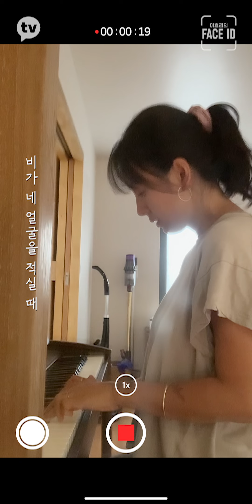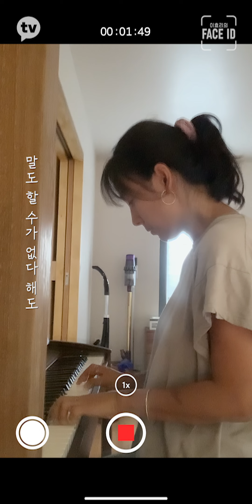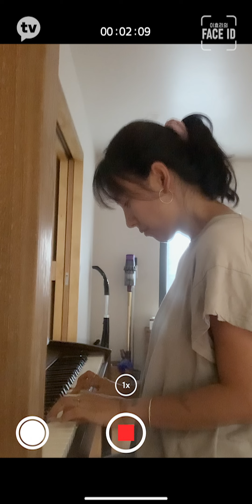뮤지션 이효리의 방구석 콘서트🎤 [페이스아이디] 비하인드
노래 부르는 언니는 사슴이야🦌
내 마음을 녹용❣

근데... 이 노래 무슨 노래인지 아는 사람?

여심을 녹이는 노래, 지금 바로 확인하기☝

[이효리의 페이스아이디] 매주 월요일 오후 5시 공개